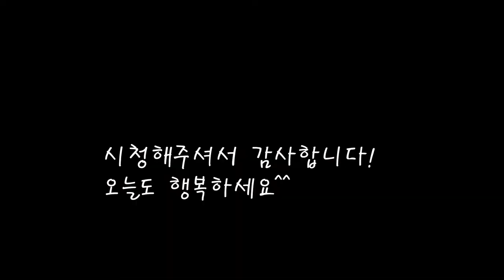해장에 최고 홍어매운탕은 이렇게 만들어보세요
홍어회를 하고 남겨둔 부위로 시원힌 매운탕을 끓였어요.
누구나 맛보면 시원한맛에 감탄할 홍어찌개 비법이예요.
[홍어찌개]

*재료
홍어내장 1kg
물 500ccX2
무 450g
양파 1개
청양고추 3개
대파 1개
쑥갓 80g콩나물을 넣고 소금도 넣은후 읷혀
소금 1스푼+1/2스푼

*만드는 법
1.얼려두었던 홍어내장을 물로 씻어 해동하고 물을 빼둔다.
2.무를 두껍게 썰고 다른 야채도 썰어둔다.
3.물이 끓면 홍어내장과 뼈를 넣고 된장을 풀어준다.
4.무,양파,고추 모두넣고 생강도 넣고 끓여준다.
5.펄펄끓며 거품이 꺼지면 콩나물과 소금을 넣고 끓여준다.
6.콩나물이 익으면 소금으로 간을 맞추고 고추가루도 넣어준다.
7.마늘과 진간장을 넣고 쑥갓을 넣어주면 완성된다.